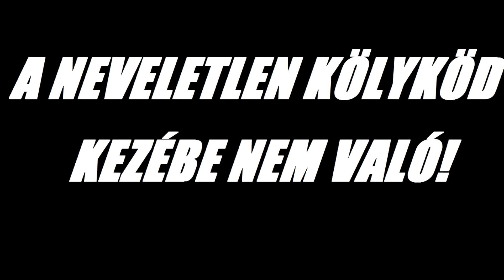Reakció EBENI videójára!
SCORCHED EARTH SZERVER IP : 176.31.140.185:27015

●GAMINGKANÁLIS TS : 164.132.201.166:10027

●ARK Szerverünk: Magyar Gamingkanális Szerver: 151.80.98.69:27099

●Levelet/Csomagot küldenél? Freind Gusztáv, Ajka, 8447 Rendeki út 21.